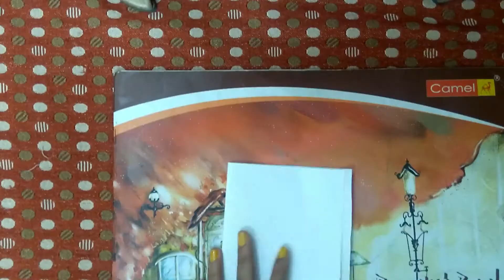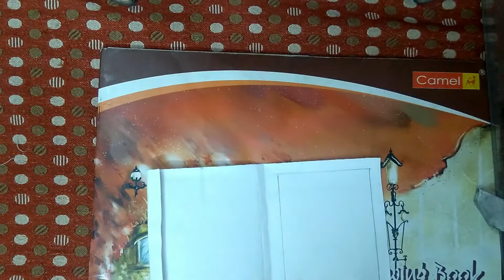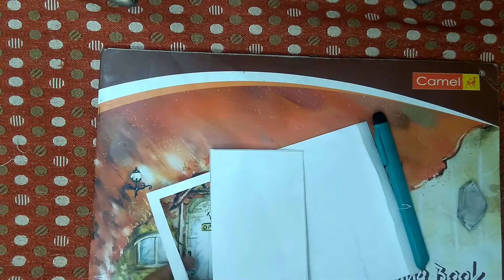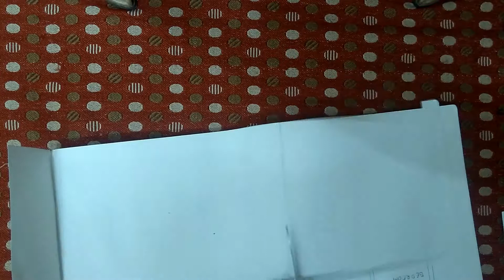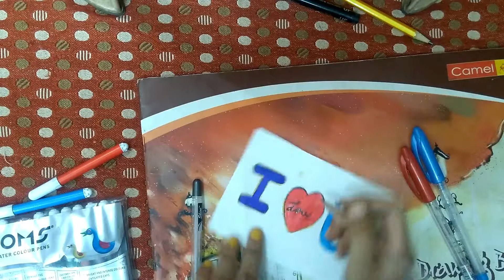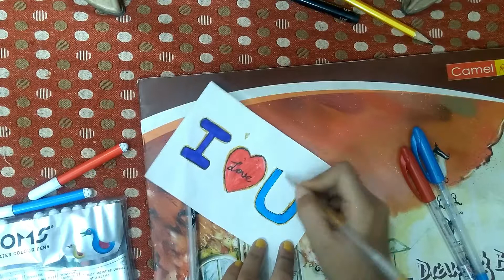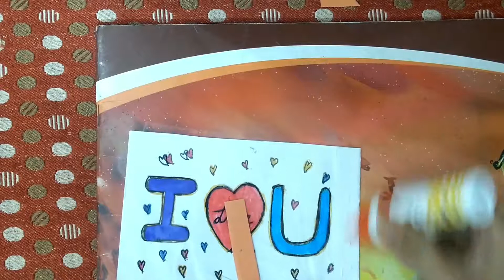Diy magic card crafts / Easy magic card ideas / Mona arts & crafts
Hello guyz...
In this video i am sharing how you can make diy magic card at home. its quite simple & easy. follow the steps shown in the video to create this card.

Materials required:

🎈transparent sheet
🎈white paper
🎈fevicol
🎈color paper
🎈sketch pen
🎈glitter pen